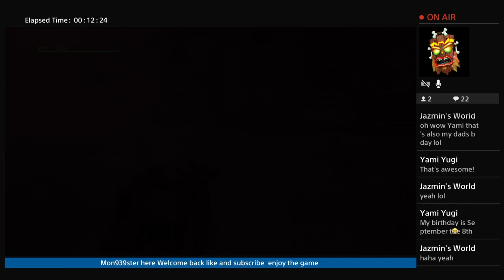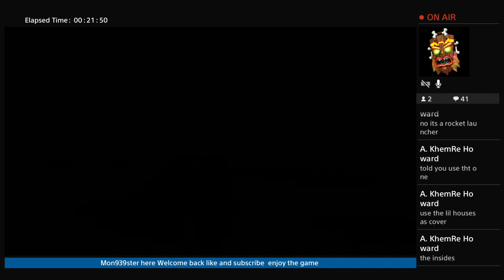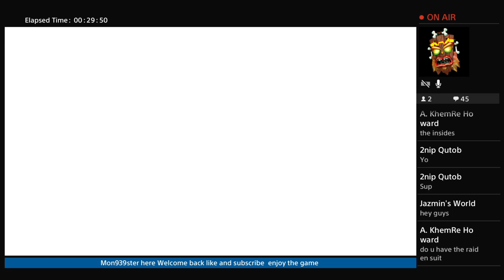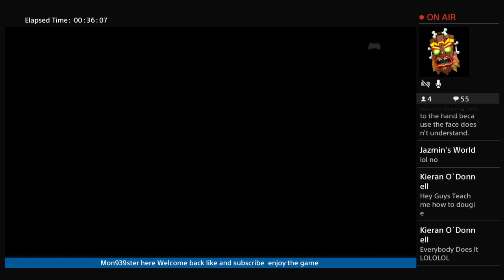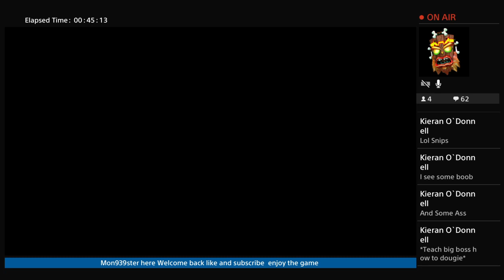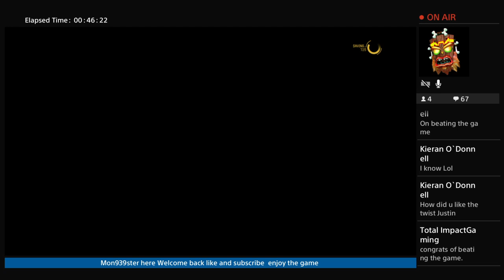Mon939ster's Lets Play MgsV TPP gameplay 3